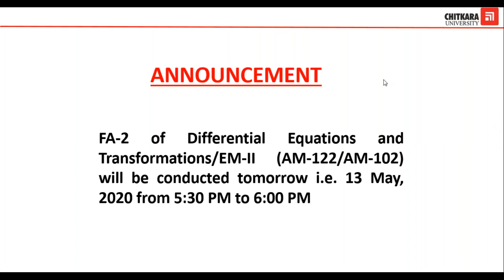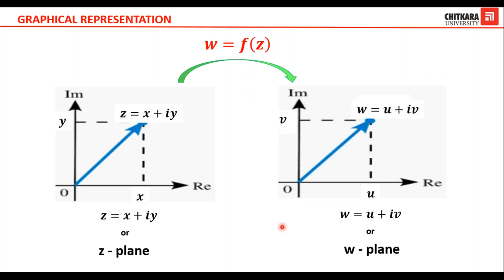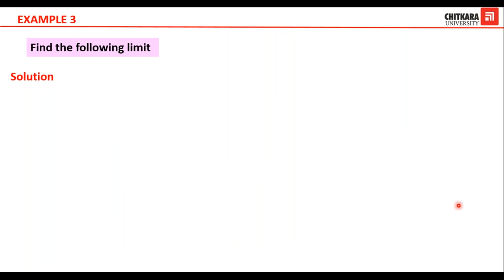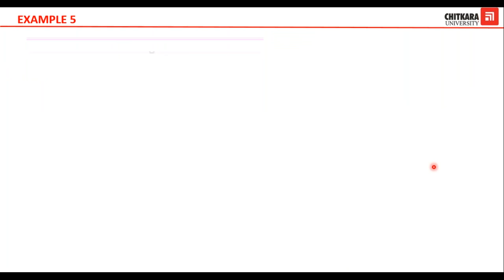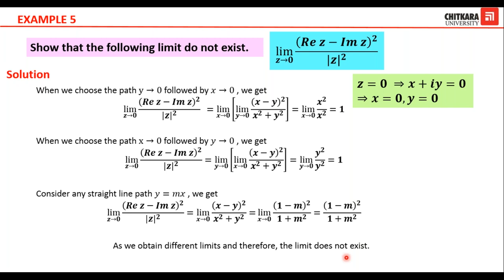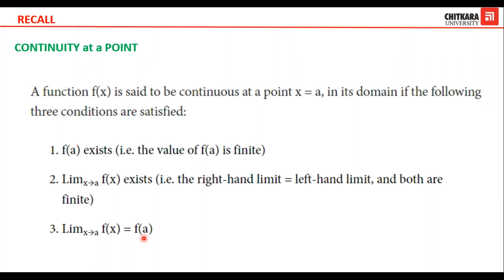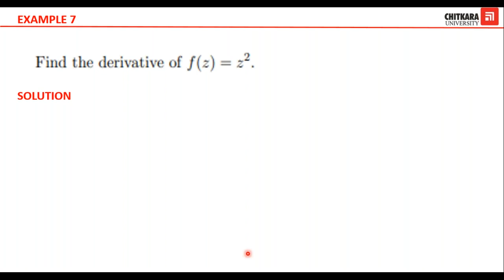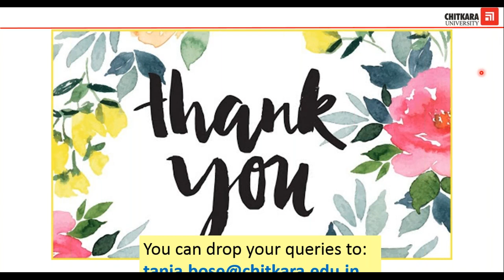Complex Analysis Part- 1 by Dr. Tania Bose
Introduced the concept of complex variables. She then explained the concepts of limit, continuity, and differentiability of complex variables with the help of examples.